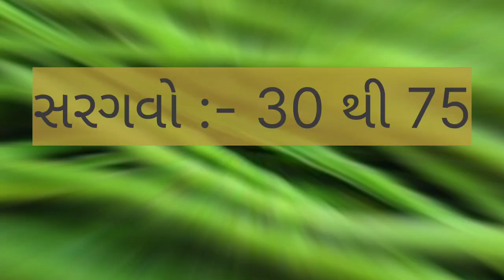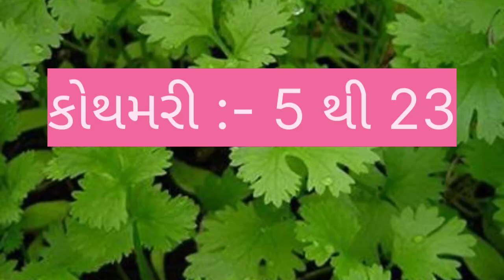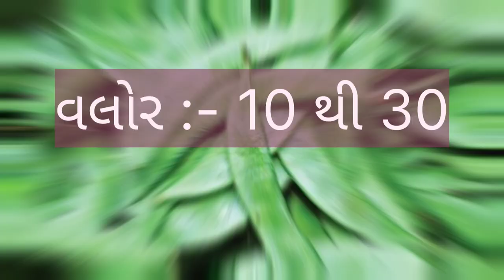today Surat Vegetable Market Price // 15-02-2023 // સુરત શાકમાર્કેટ ના ભાવ